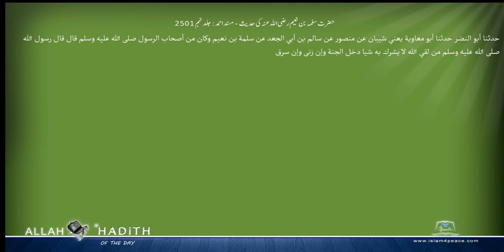حضرت سلمہ بن نعیم رضی اللہ عنہ کی حدیث مسند احمد Musnad Ahmad Islam4Peace com